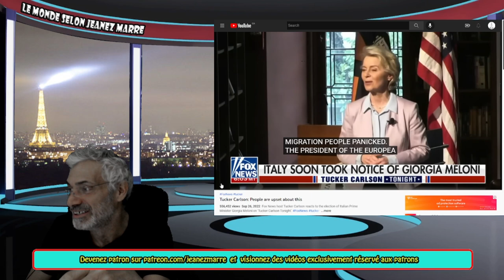VOIÇI POURQUOI LES PEUPLES SONT FACHÉS ET SE REBELENT PARTOUT EN EUROPE ET DANS LE MONDE.